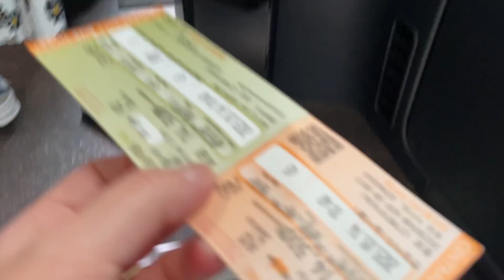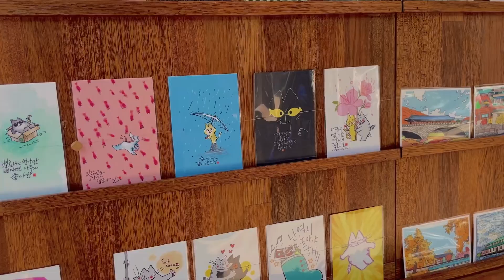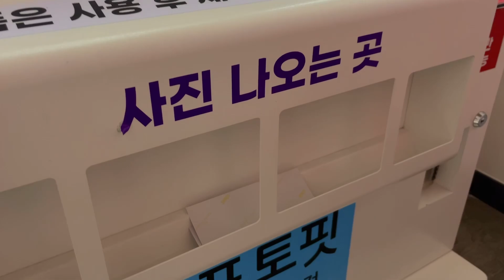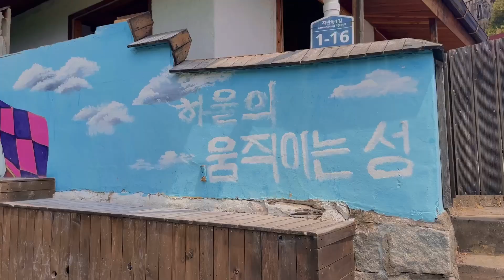☀️ partir 2 jours à Jeonju | dormir dans un hanok | contempler [ENG SUB]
manevsworld | vlog #12

☁️ Camera | IPhone 12 | caméscope Sony HDR-CX405
☁️ IPad  | 9th generation 64GB
☁️ Edit | lumafusion | procreate

🎶 music 🎶
Tous les droits des musiques reviennent exclusivement à leurs créateurs :